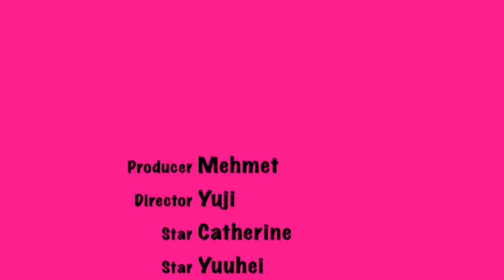Today's No Name Bar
梅雨のノーネーム